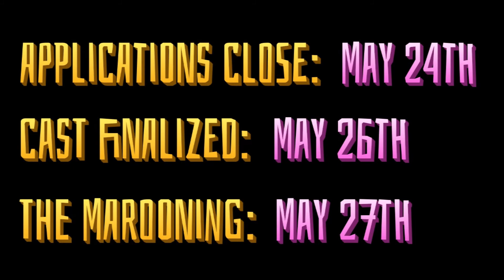Reid's Survivor Season 7 Trailer